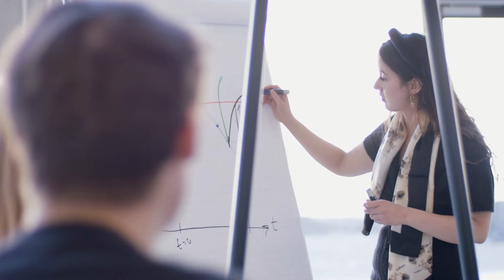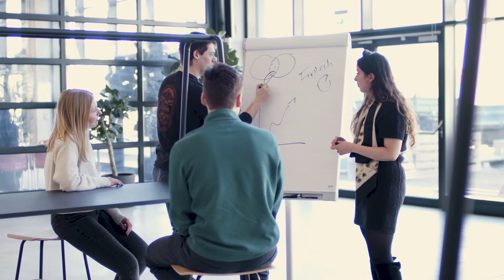Study your Master in Finance & Information Management (FIM) @ TUM School of Management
Own finance in the digital era! Master the challenges of big data by using innovative strategies of information systems and study the unique combination of finance and information management, at TUM School of Management. Study your Master in Finance & Information Management (FIM).